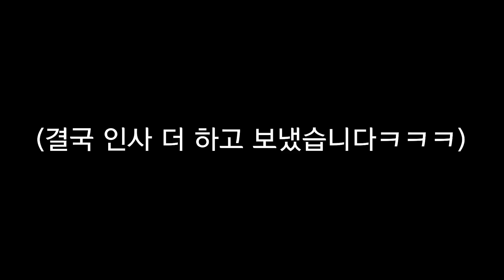방울이가 미어캣을 키우면 생기는 일!!ㅋㅋㅋ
미미처럼 예쁜 미어캣을 만나보고 싶다면
미어캣파크 혜화점(서울 종로구 대학로 10길 12 , 6층)으로 고고!!

(자막제작: 다국어자막제작업체 업타이틀과 함께 하였습니다
ㅡㅡㅡㅡㅡㅡㅡㅡㅡㅡㅡㅡㅡㅡㅡㅡㅡㅡㅡㅡㅡㅡ
ㅡㅡㅡㅡㅡㅡㅡㅡㅡㅡㅡㅡㅡㅡㅡㅡㅡㅡㅡㅡㅡㅡ
ㅡㅡㅡㅡㅡㅡㅡㅡㅡㅡㅡㅡㅡㅡㅡㅡㅡㅡㅡㅡㅡㅡ
ㅡㅡㅡㅡㅡㅡㅡㅡㅡㅡㅡㅡㅡㅡㅡㅡㅡㅡㅡㅡㅡㅡ
ㅡㅡㅡㅡㅡㅡㅡㅡㅡㅡㅡㅡㅡㅡㅡㅡㅡㅡㅡㅡㅡㅡ